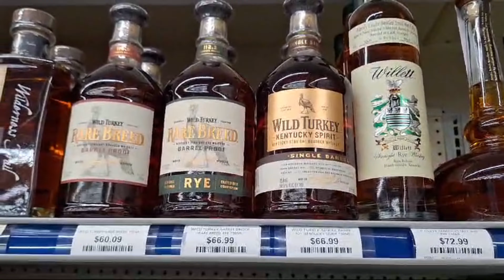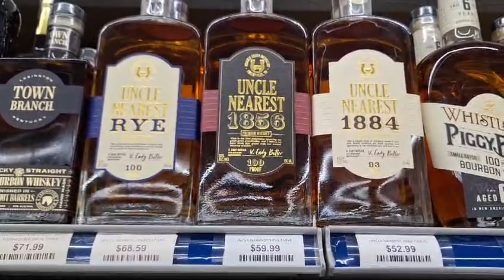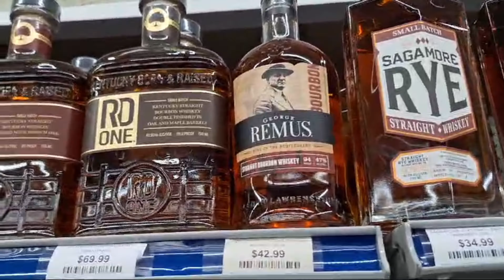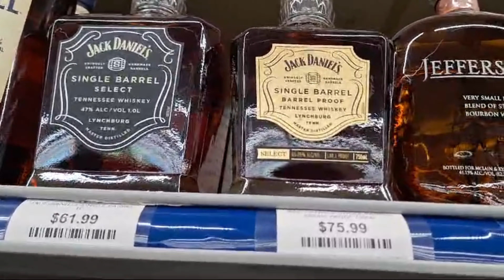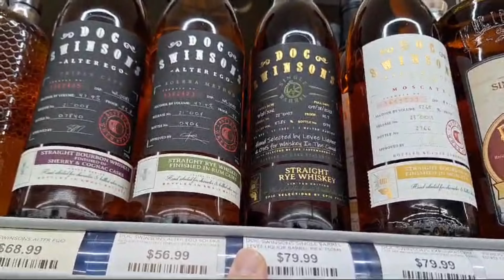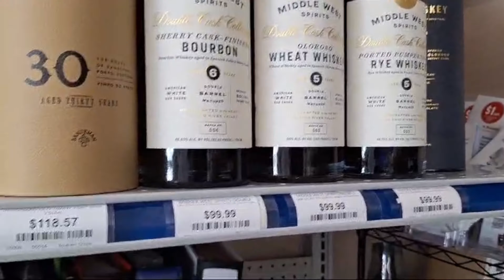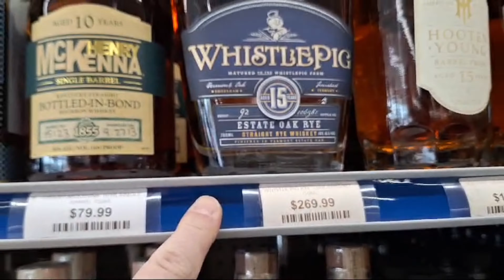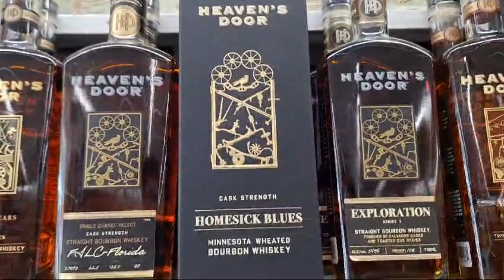LEVEE LIQUORS! 🚀 (ST. CLOUD - FL)